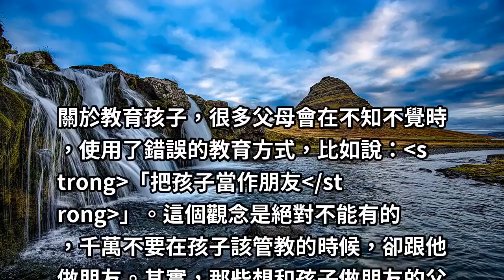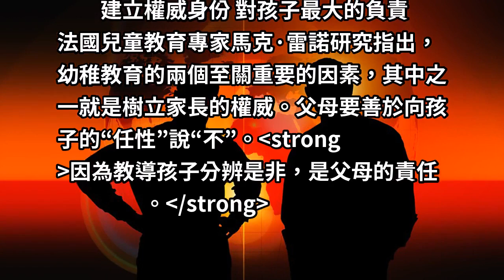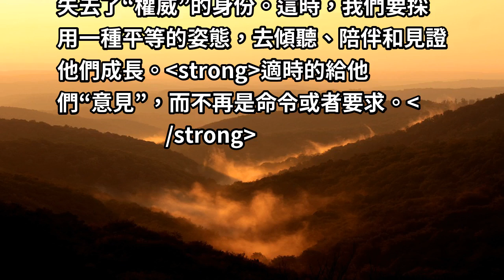孩子6歲前，父母絕不能和他做朋友！想和孩子做朋友的父母，將會妨礙孩子成長！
關於教育孩子，很多父母會在不知不覺時，使用了錯誤的教育方式，比如說：「把孩子當作朋友」。這個觀念是絕對不能有的，千萬不要在孩子該管教的時候，卻跟他做朋友。其實，那些想和孩子做朋友的父母，反而會約束孩子成長。